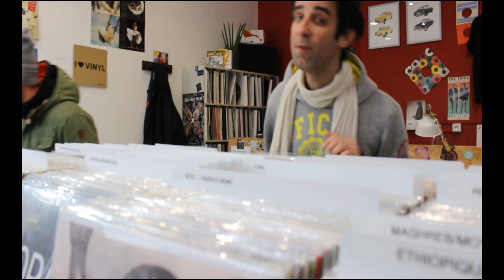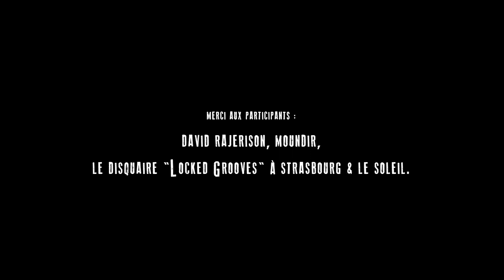Don Valdes & Mighty Vinc - Music Fi Live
"MUSIC FI LIVE"
Don Valdes & Mighty Vinc
Hommage à tous les musiciens & passionnés de musique
Tribute to all musicians & music addicts

Découvrez le premier morceau du nouveau projet "JOYEUSE TRISTESSE" de Don Valdes dans un street clip video réalisé par ST4R.
Les chansons qui constituent ce concept-album vont être dévoilées progressivement sur 4 saisons de l'automne 2018 à l'été 2019, regroupant de nombreux duos et collaborations sur des styles musicaux différents que sont le reggae, la soul, le rap, le ragga et le slam.
Ce premier titre en combiné avec le jeune artiste MIGHTY VINC ) est une dédicace aux amoureux de la musique et tous ces acteurs de l'ombre qui la vont vivre et évoluer.

D'autres chansons arrivent très bientôt. A suivre...

Instrumental Music by MINIMUM (Passager du Hazard)
Sax Soprano by Lucas Laborderie
Mix & Master by Jahpriaime Studio

Merci aux participants à la bonne réalisation du clip : David Rajerison, Moundir, Le disquaire "Locked Grooves" de Strasbourg.

Un remerciement spécial à DJ TKILLAH (READY 2 RUMBLE) pour l'invitation à la scène urbaine de la médiathèque Malraux à Strasbourg.

Merci